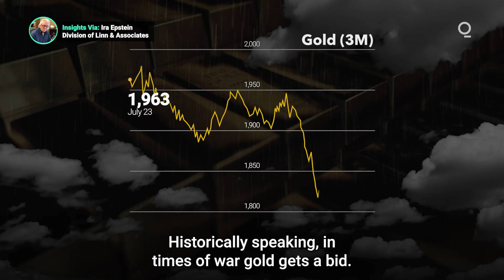Will Geopolitical Uncertainty Boost Gold?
Historically, times of geopolitical uncertainty have offered strong support to gold markets. But gold’s reputation as "safety money" has been undermined recently by the safe-haven appeal of the US dollar and the buoyancy of Treasury markets. Could the current global instability offer gold any uplift? Presented by @cmegroup